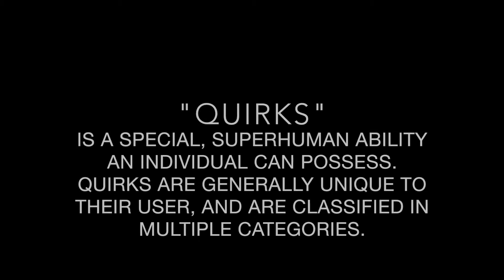My Hero Academia Season 3 Review! Part 1 of 2!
Its ya boy Royal Wubb! Just giving my thoughts and review of the first 12 episodes from My Hero Academia. This is easily one of the greatest anime to me and it only has 3 Seasons (50+ episodes!). Let me know what your favorite anime's are and if this ranks near the top!